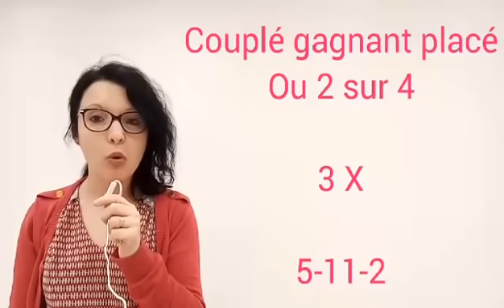PRONOSTIC PMU QUINTE + LUNDI 6 DECEMBRE A VINCENNES REUNION 1 COURSE 1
Pronostic quinté + 06/12/2021
A Vincennes
Réunion 1 Course 1
15 Partants
2100 M
L'attelé
Départ à l'autostart

Sélection, cheval de coup cœur, bases, simple gagnant placé, la surprise, couplé gagnant placé ou 2 sur 4, tiercé champ réduit, quinté, multi en 7 chevaux, 2 sur 4 et mon regret
Bon pronostic
A demain